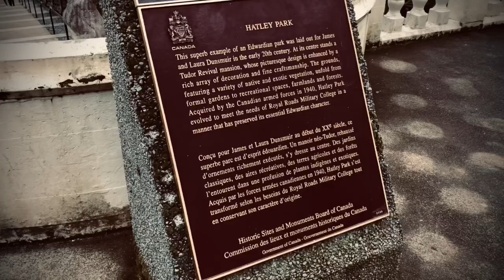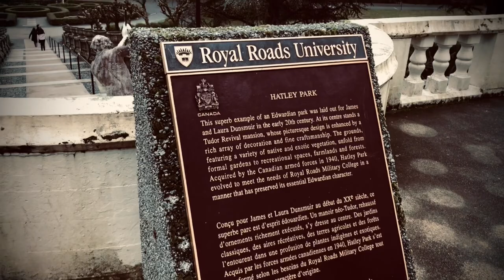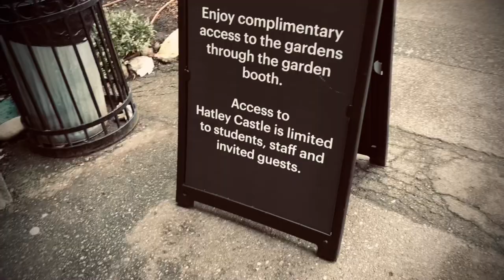The Changeling (1980) on-location filming site and Movie Review - Deep Dive Reviews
Welcome to a special Deep Dive Movie Review and On-Location Filming Site on OCEAN CHICKS FILMS.

Come along with me to one of the filming locations from THE CHANGELING (1980) followed by my review of this classic film.

“Composer John Russell (George C. Scott) is vacationing with his family when a car accident kills his wife and daughter. Distraught with grief, Russell leaves his home in New York City for a giant, secluded house near Seattle. Soon Russell starts to feel the presence of a ghost, a boy who drowned in the bathtub there. Russell seeks the assistance of Claire Norman (Trish Van Devere), who led him to the house initially, in uncovering the secrets of the boy's death. Directed by Peter Medak.”

Thanks for stopping by. I love you guys, see you soon!!